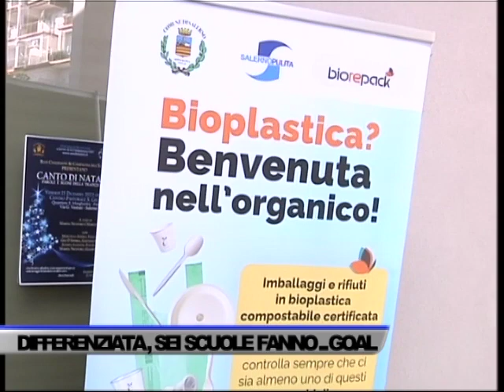DIFFERENZIATA, ECCO LE SEI SCUOLE CHE HANNO FATTO… COMPOST GOAL - SERVIZIO TG DEL 15/12/2023